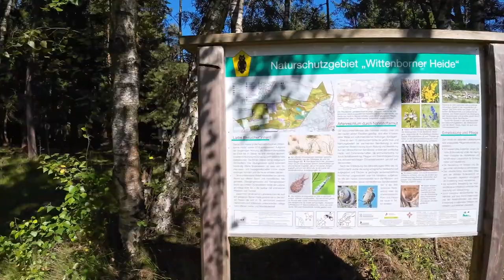Mit neuer Ausrüstung die Wittenborner Heide erkunden!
In diesem Video nehme ich dich mit auf eine ca. 12 km lange Wanderung durch die Wittenborner Heide. Ich habe mir vor Kurzem neue Wanderschuhe von HAIX gekauft und möchte diese bei dieser Gelegenheit einlaufen.
Die Wittenborner Heide ist ein junges Naturschutzgebiet in Schleswig-Holstein. Es ist bekannt für seine abwechslungsreiche Landschaft, die von Wäldern, Heideflächen und Mooren geprägt ist.
Auf dieser Wanderung werden wir durch verschiedene Vegetationszonen wandern und dabei die Schönheit der Wittenborner Heide entdecken. Ich werde dir auch etwas über die Besonderheiten des Naturschutzgebietes erzählen.
Natürlich werde ich auch über meine neuen Wanderschuhe von HAIX berichten. Ich werde dir sagen, wie sie sich angefühlt haben und ob sie mir gefallen haben.
Wenn du also Lust auf eine schöne Wanderung durch die Wittenborner Heide hast, dann schau dir unbedingt dieses Video an!

00:00 Intro
00:51 Der Rucksack ist gesattelt
03:38 Wittenborner Heide
05:20 Die Heide blüht
06:43 fast am Auto
08:46 doch noch eine Kaffeepause

HAIX BLACK EAGLE Adventure 2.2 GTX Ws low Homepage Instagram Facebook Amazon Technik: DJI Osmo Action Cam .to/3PzZpnn DJI Pocket 2 Creator Combo DJI Osmo Action 3 DJI Osmo Action Akku Osmo Action Mikrofon Adapter Lavalier-Mikrofon Rollei Hear: Me Mini Rollei Hear Me Wireless /48wUeO0 Rollei Monkey Pod 2 Penivo Osmo Action Ladebatteriegehäuse SMALLRIG Cage SMALLRIG DJI Action 3 Cage STARTRC OSMO Pocket 2 Objektivabdeckung Sun Hood Sonnenschutzabdeckung GOPRO Saugnapfhalterung 3RAhJiU Magnet-Halterung